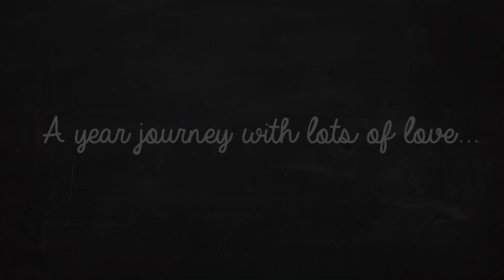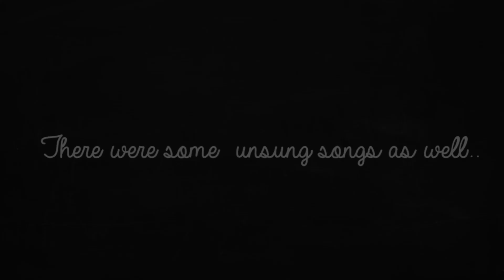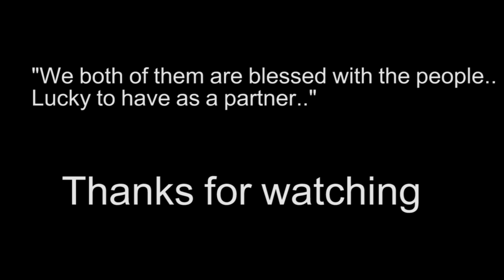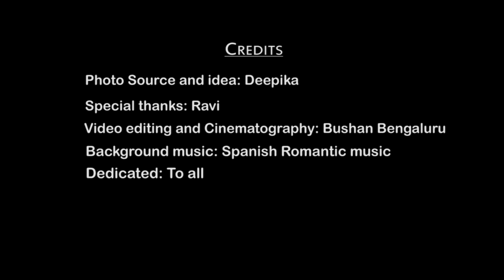Deepika and Ravi Anniversary video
Bushan Bengaluru Photography